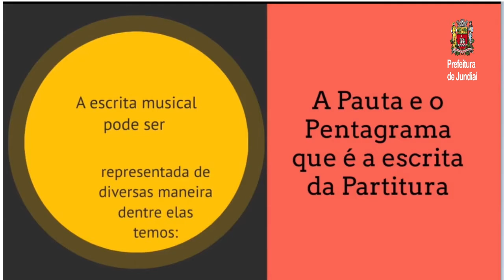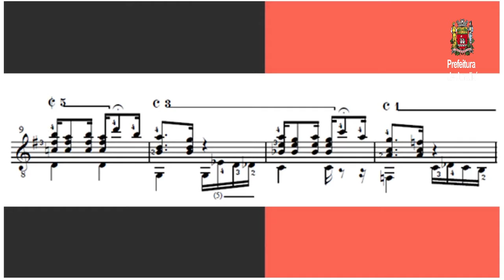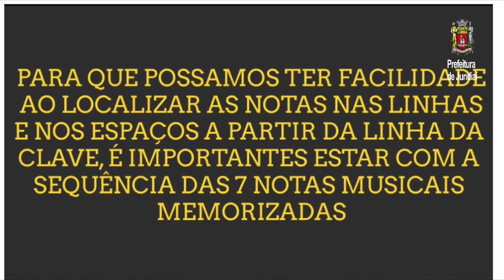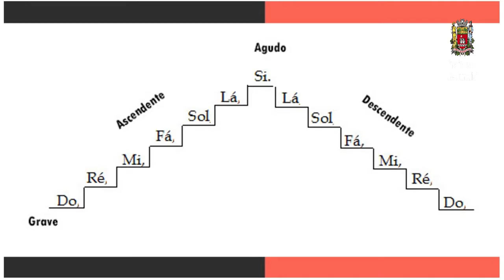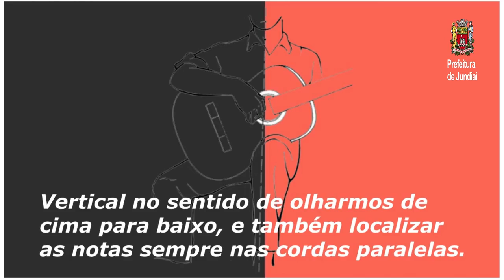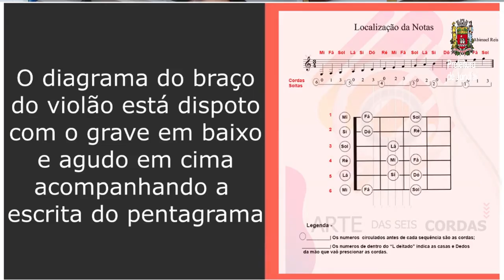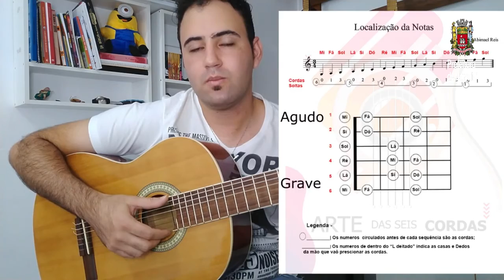FiqueEmCasaJundiaí - Oficinas Culturais - Violão Populares (AULA 8)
Neste vídeo, o professor Abimael Reis apresenta a oficina de princípios básicos para violão.